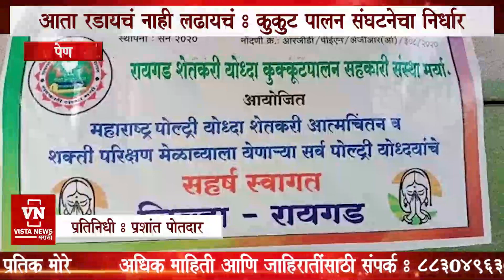आता रडायचं नाही लढायच : रायगडमध्ये सर्व जिल्ह्यातील कुक्कुट पालन संघटनेचा निर्धार